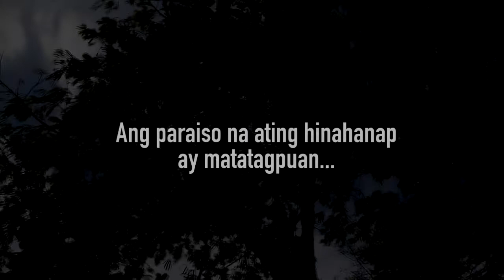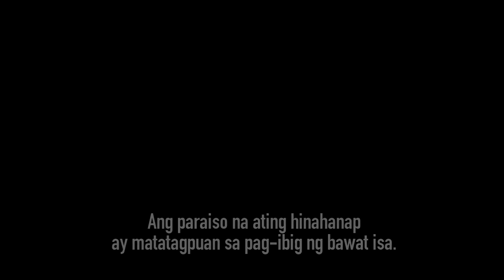Agie and Celyn | Engagement / Prenuptial Video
A destination prenuptialvideo engagementvideo produced by BongVideos Production in the beautiful haven of Oslob, Cebu. Magnificent scenery.